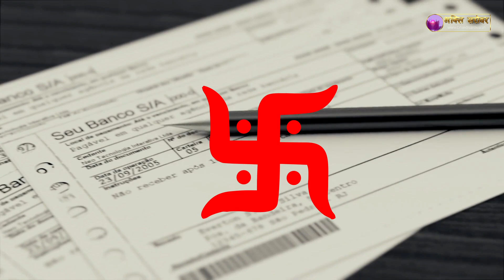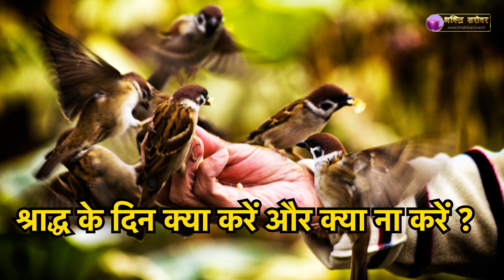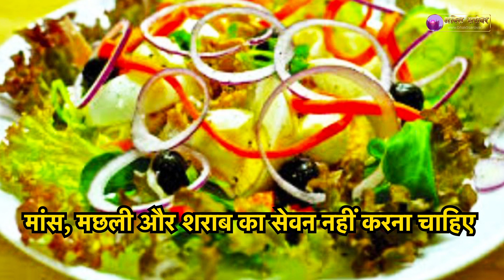जानें, क्या है पितृपक्ष और क्यों किया जाता है श्राद्ध ? Pitru Paksha Story in Hindi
Pitru Paksha, also spelt as Pitri paksha, Pitr Paksha is a 16 day period in Hinduism when Hindus pay homage to their ancestor, especially through food offerings and Shradh. The period is also known as Pitru Pakshya, Pitri Pokkho, Sola Shraddha, Kanagat, Mahalaya Paksha and Apara paksha.

Hindi Summary:

पितृ पक्ष पितरों का उद्धार करने के लिए मनाया जाने वाला त्यौहार है जो आश्विन कृष्ण पक्ष के प्रतिपदा तिथि से लेकर अमावस्या तिथि तक मनाया जाता है। पितृ पक्ष में श्राद्ध पितरों को मुक्ति दिलाने के लिए किया जाता है। हमारे धर्म ग्रंथों में बताया गया है कि अंतिम संस्कार उन सोलह संस्कारों में सबसे अंतिम है जो सनातन धर्म में मुख्य हैं।

What Is Pitru Paksha ? । । क्यों मनाया जाता है पितृपक्ष । ।

► How To Do Pitru Paksha Puja?
कैसे किया जाता है श्राद्ध और पितृ पिक्ष पूजन ?

► How To Do Pind Daan?
कैसे किया जाता है पिंड-दान ?

► Significance of Pitru Paksha?
क्यों मनाया जाता है पितृ पिक्ष ?

► What is Tarpan and Pitru tarpan?
क्या है पितृ पिक्ष और क्या है तर्पण?

► Pitru Paksha- The importance of Pind Daan!
क्यों किया जाता है पिंड दान?

► Pitru Paksha Story in hindi?
पितृ पिक्ष की पौराणिक कथा ?

► Pitru Paksha Puja procedure?
कैसे करें पितृ पिक्ष की पूजा ?

► What is Shradh Pooja?
क्या होती है श्राद्ध पूजा?

► Pinda daan - Pitru Paksha Rituals?
क्या हैं पिंड-दान और श्राद्ध पूजा के नियम  ?

► Pitru Paksha Do`s and Don`ts?
क्या करें और क्या न करें पितृ पिक्ष के समय ?

★ Watch "Pitru Paksha: Importance and Guidelines" in Hindi from the Bhakti Sarovar ★

We really do enjoying reading everything you have to say. A massive thanks to all of you for the support and love that you've shown us over the past couple of Months! Do comment and share the video with your loved ones.

"कृपया इस विडियो को लाइक और शेयर करें ताकि ज्यादा से ज्यादा लोगों को 'पितृ पिक्ष" कि जानकारी प्राप्त हो सके, पितृ पिक्ष पर आधारित आज का यह विडियो आपको कैसा लगा इसके बारे में कमेंट करें "

एक नयी कथा के साथ हम आपसे जल्दी ही दोबारा मिलेंगे, धन्यवाद!